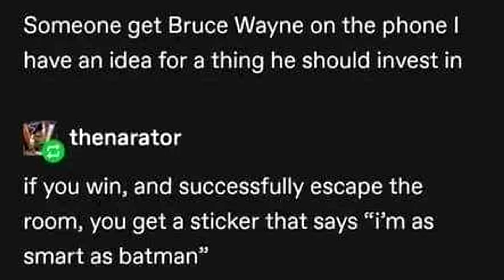In Today's Modern Society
In Today's Modern Society, Riddler would be the EASIEST of Batman's villains to rehabilitate